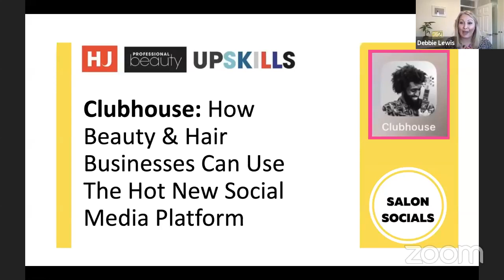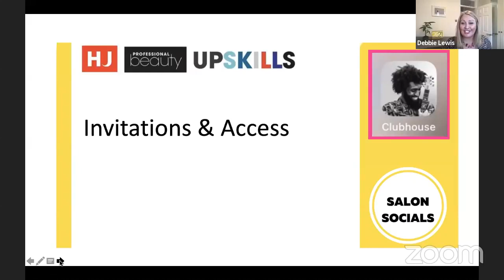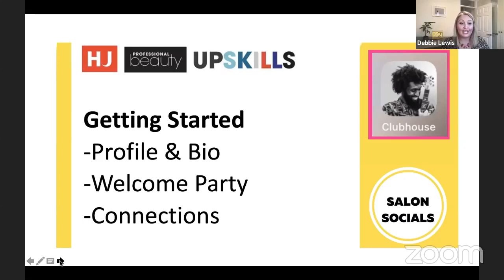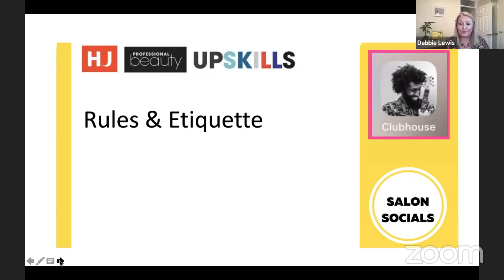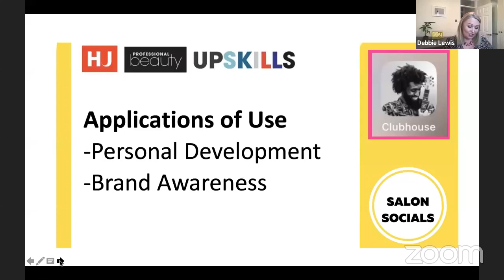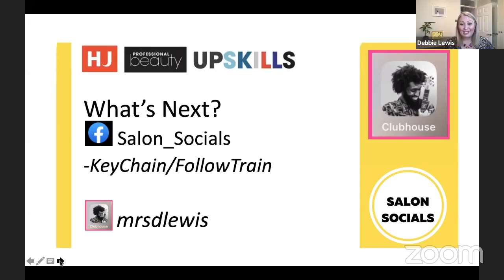Clubhouse: how beauty and hair businesses can use the hot new social platform | Professional Beauty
In this session, salon social media consultant Debbie Lewis will explain the hype behind the new audio-only social media platform everyone’s talking about – Clubhouse. We’ll cover how to get in on this invitation-only app and what to do when you get there, including the important conversations that are going on already and how beauty and hair businesses owners can use the platform to make fresh connections and grow their skillsets.